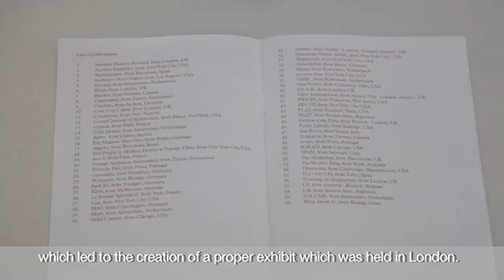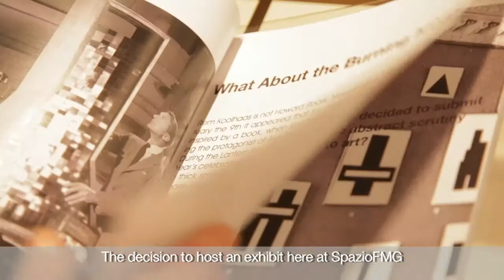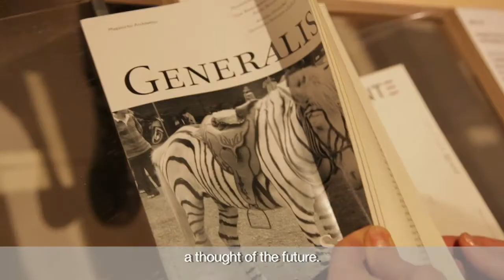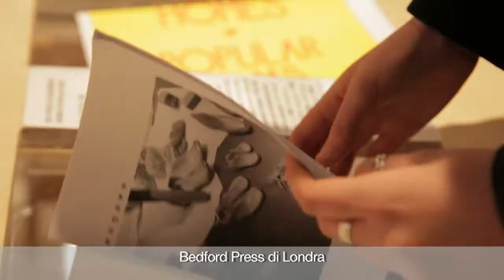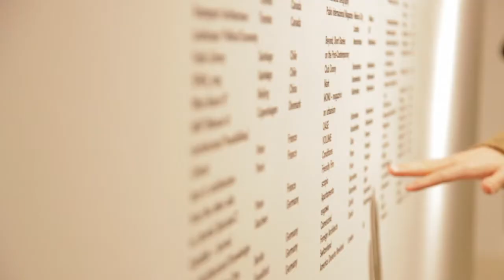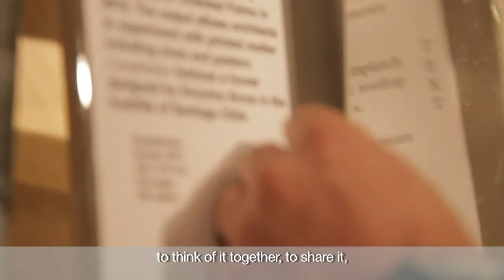SPAZIOFMG PRESENTA LA MOSTRA ARCHIZINES - GENNAIO/FEBBRAIO 2012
Dal 27 gennaio al 23 febbraio SpazioFMGperl'Architettura di Iris Ceramica e FMG Fabbrica Marmi e Graniti ospita a Milano ARCHIZINES. Una mostra ma anche un progetto di ricerca che raccoglie le pubblicazioni di architettura più all'avanguardia a livello internazionale.Testate indipendenti e alternative, low cost (fotocopiate o stampate su richiesta) come Another Pamphlet, Scapegoat e Preston is My Paris ma anche "preziose" come San Rocco, Spam e PIN-UP.
La raccolta, creata dalla passione di Elias Redstone, curatore e critico britannico, approda a Milano da Londra dove è stata esposta fino allo scorso 14 dicembre negli spazi della Architectural Association School of Architecture, che ha contribuito anche alla realizzazione della mostra.